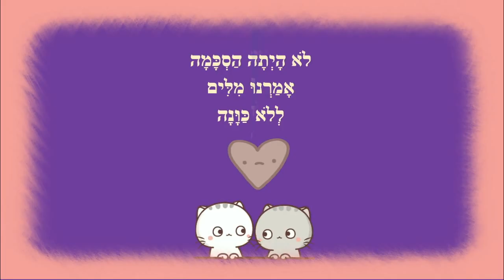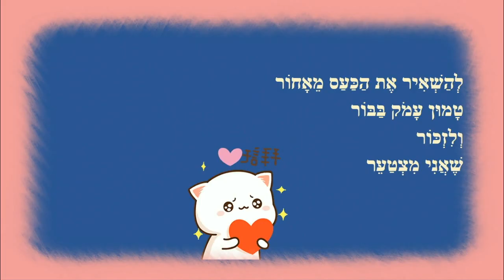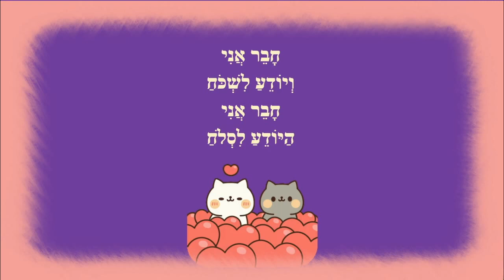אני סולח - סיפור ילדים ליום כיפור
אני סולח -סיפור ילדים
כותבת יוצרת: ריקי זקן
חָבֵר אֲנִי
וְיוֹדֵעַ לִשְׁכֹּחַ
חָבֵר אֲנִי
הַיּוֹדֵעַ לִסְלֹחַ